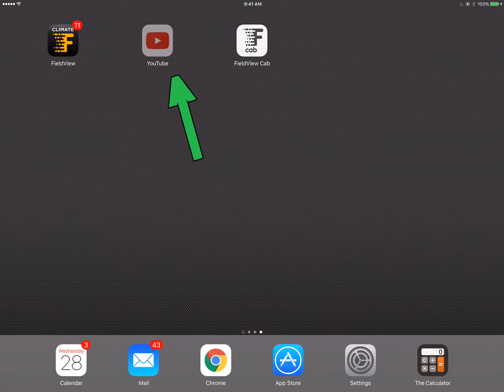Subscribing to our channel